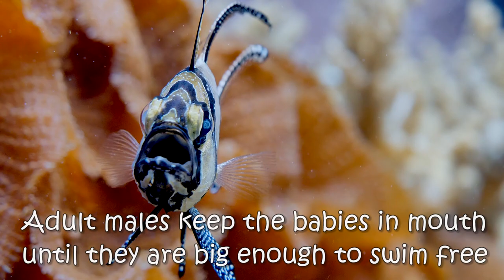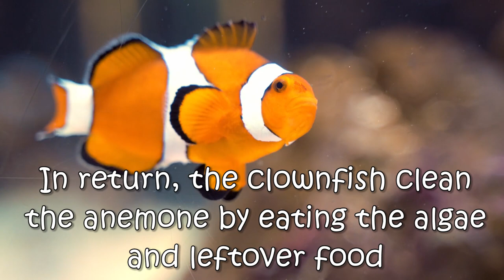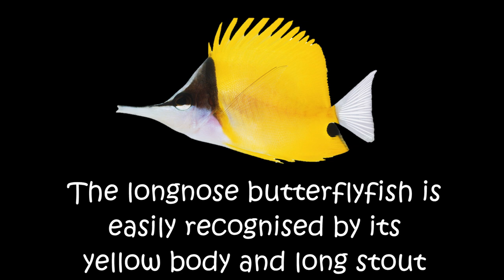10 Most Beautiful Marine Aquarium Fish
10 Most Beautiful Marine Aquarium Fish

Marine Fish come in wonderful colorations, shapes and sizes. It is not hard to say why they are so popular among aquarium hobbyists and displayed in some of the most beautiful marine fish tanks around the world. It is difficult to choose a favorite with up to 20000 known species of saltwater fish. We have narrowed it down to 10 Most Beautiful Saltwater fish.

Here is the list of 10 Most Beautiful Marine Aquarium Fish

Foxface Rabbitfish:
They are very colorful fish. The elongated snout makes it exhibit a look that's almost similar to that of a fox. They are quite hardy. Thay can interestingly change their color when feel threatened.

Desjardini Sailfin Tang:
The Desjardini Sailfin Tang is the largest of tangs. It is dark to very light grey in color, with light freckles on the nose and yellow freckles on the abdomen. Found in pairs over protected large lagoons and seaward reefs.

Lionfish:
Adorned in bold maroon, brown and white stripes, lionfish drift through the water by gently waving their fan-like fins. They are native to South pacific and Indian oceans. These mysterious beauties come armed with venomous spines. Thay are skilled hunters and known to eat at least 50 different species of fish.

Banggai Cardinalfish:
Its overall body coloration is a shimmering silver, highlighted with pearly white spots. It also has three vertical black bands, with one passing through the eye. A group of islands in Banggai, Indonesia are the only places on earth where you can see Banggai Cardinalfish.

Emperor Angelfish:
The Emperor Angelfish is perhaps the most recognizable angelfish in aquarium trade. It is both graceful and vibrantly colored. It shows a marked difference between the juveniles and the adults. The juveniles have a dark blue body which is marked with eccentric curving lines. The adults are striped with blue and yellow horizontal stripes.

Crescent Banded Grunter:
Found in loose schools over swallow sandy bottoms and seagrass beds. They feed on algae, fish, insects and benthic invertebrates. Grunters have this name because of the loud grunting noise that is produced by the swimbladder.

White Spotted Puffer:
The White Spotted Puffer is found on mixed seabeds, in estuaries, lakes and costal reefs. All pufferfish contain a toxin in their skin, it comes from bacteria that they ingest in their food. This toxin helps to keep predators at bay.

Clownfish:
Clownfish are among the most recognizable of all reef dwellers. Found commonly in the warmer waters of Indian and pacific oceans. Clownfish live and hunt for food among sea anemones. The Clownfish and Sea Anemone help each other survive in the ocean.

Longnose Butterflyfish:
The Longnose Butterflyfish is easily recognised by its yellow body  and its long snout. This fish use its elongated mouth to pluck invertebrate prey out of crevices. It is prevalent in Southern Hawaiian waters by Maui and Hawaii island.

Schooling Bannerfish:
The Schooling bannerfish is a butterflyfish native to Indo-Pacific area. They are named like this because they live in large groups. Often the schooling bannerfish are confused with the Moorish Idol. You can find them from the East of Africa, including the Red Sea, up to Polynesia and Hawaii.

You can also watch our video on 10 Most beautiful freshwater fish